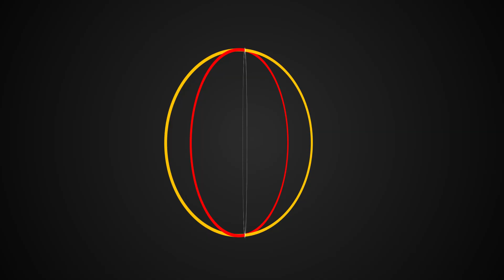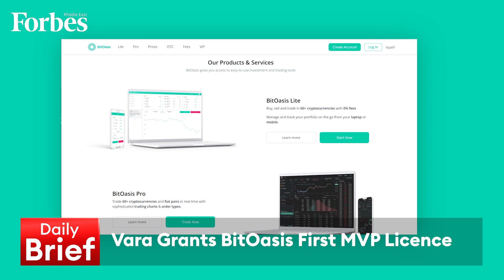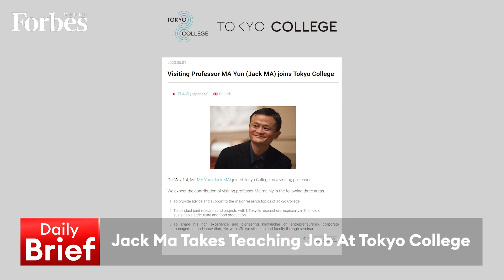Evening Brief 01-05-2023 | SABIC Agri-Nutrients sees 61% profit plunge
SABIC Agri-Nutrients sees 61% profit plunge & Saudi's eXtra cancels Egypt expansion plans, on the DailyBrief with @RamiaFarrage